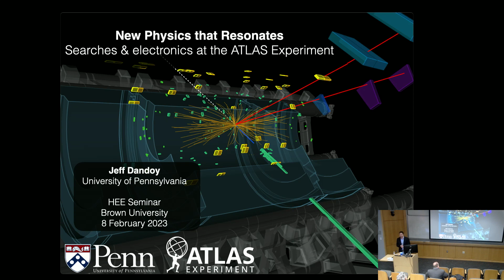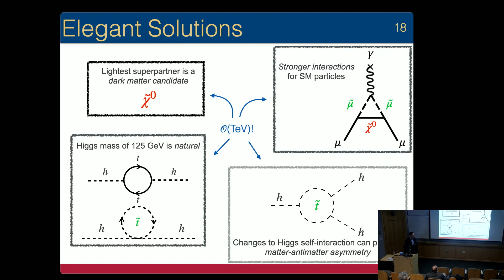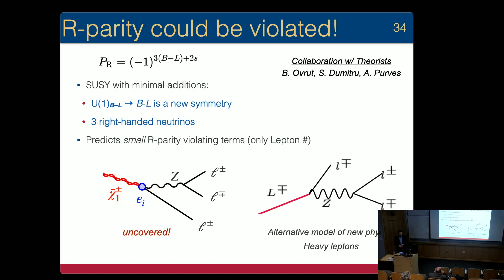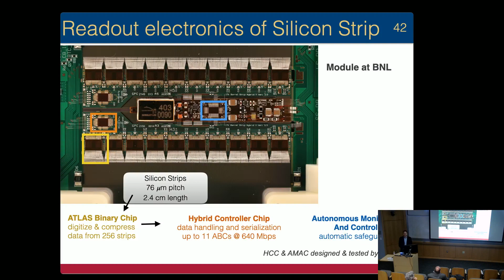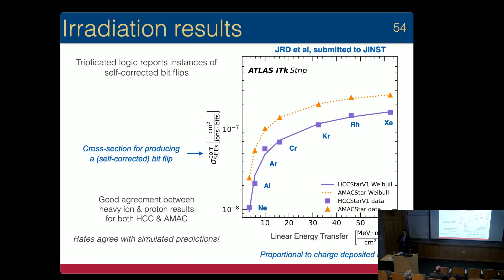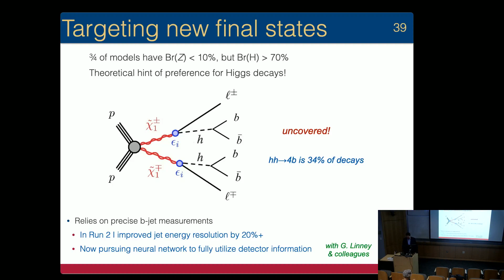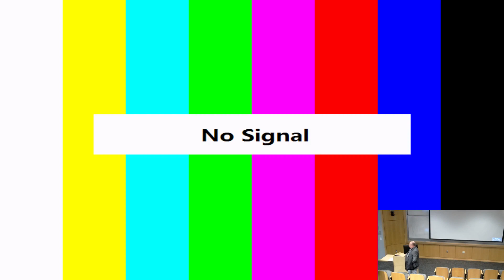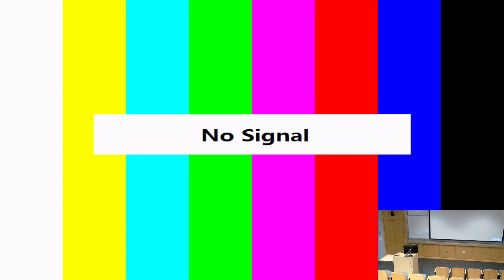"New physics that resonates: Searches & electronics at the ATLAS Experiment," Jeff Dandoy, UPenn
Title: New physics that resonates: Searches & electronics at the ATLAS Experiment

ABSTRACT:
Observations seemingly at odds with the Standard Model (SM) of particle physics, including dark matter and the light mass of the Higgs boson, motivate searches at the LHC for heavy new particles predicted by SM extensions such as Electroweak Supersymmetry.  Recent results from the ATLAS Collaboration are presented targeting mass resonances decaying into three-lepton final states.  The High-Luminosity upgrade of the LHC will greatly increase the potential to produce and observe rare new physics but introduces unique challenges from a busy, high-radiation environment.  Recent developments are highlighted on the design and testing of the upgraded readout electronics for the ATLAS silicon strip tracker.